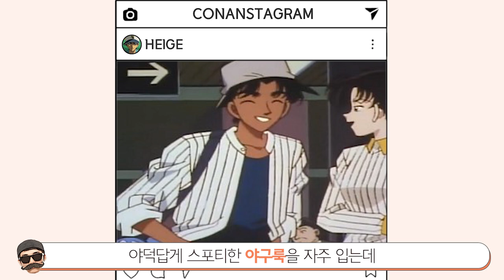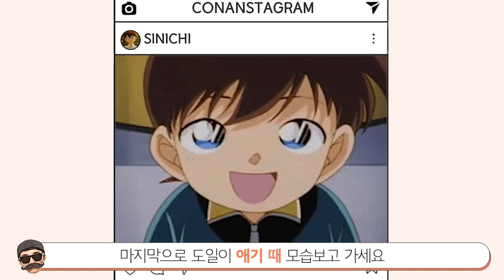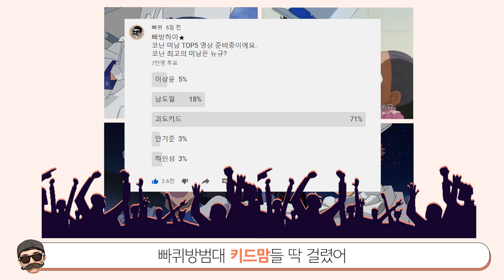[빠퀴] 코난 존잘 미남 TOP5 괴도키드vs남도일?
살살 그리는 법을 모르는 명탐정코난 작화
누굴 좋아할지 몰라 온갖 취향별 존잘캐들 모아놨죠
주인공 뺨치는 괴도키드의 인기란..